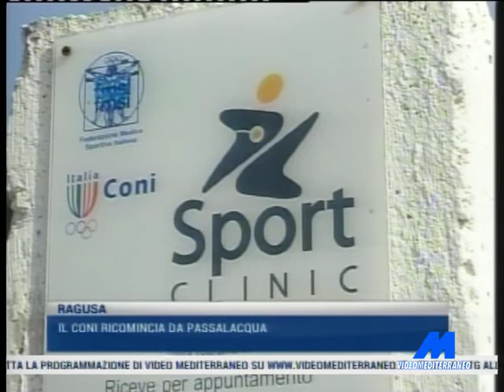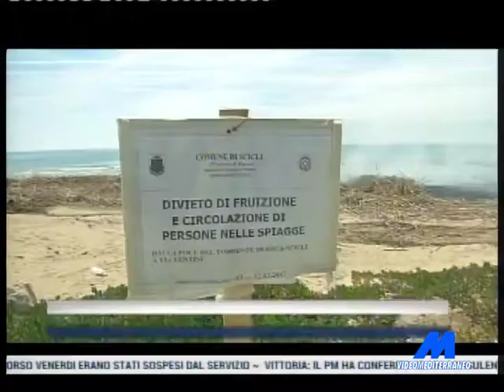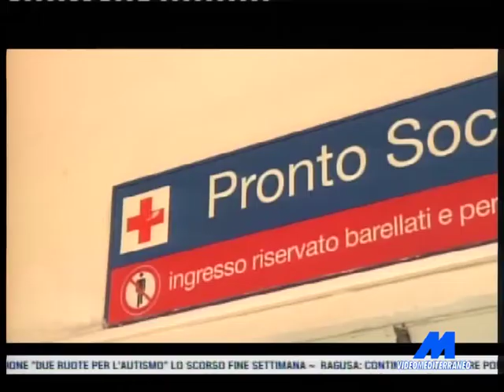MTG 20:30 DEL 04-04-2017